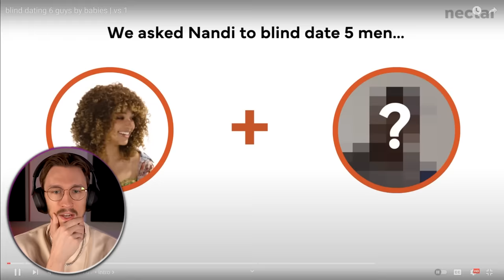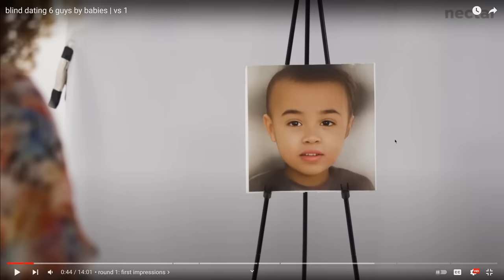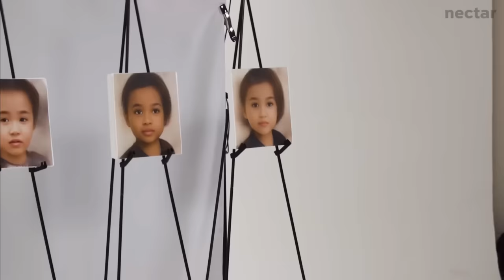Choosing a Date based on Photos of Their Baby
0:00 - dating game
1:42 - judging the contestants' photos
3:59 - bachelors choose their baby's names
8:33 - ELIMINATION #1
9:28 - Round 2 and SECOND ELIMINATION
10:43 - Round 3
13:42 - FINAL ELIMINATIONS
16:39 - Comments